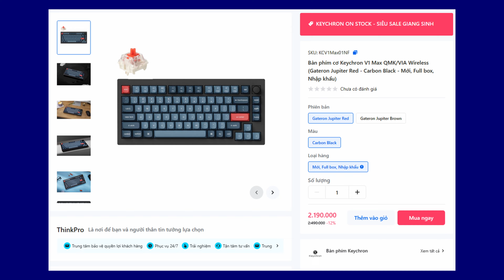Bàn phím cơ Keychron V1 Max: Bản nâng cấp đáng tiền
Bàn phím cơ Keychron V1 Max: Bản nâng cấp đáng tiền, hơn hẳn so với chiếc Keychron V1 trước đó khi hãng đã trang bị thêm cực nhiều tính năng xịn xò mà giá cả cực kì phải chăng
CS1: 53 Thái Hà, Đống Đa, Hà Nội
CS2: 95 Trần Thiện Chánh, P.12, Q10, TP.HCM.
CS3: 5-7 Nguyễn Huy Tưởng, Phường 6, Q Bình Thạnh, TPHCM